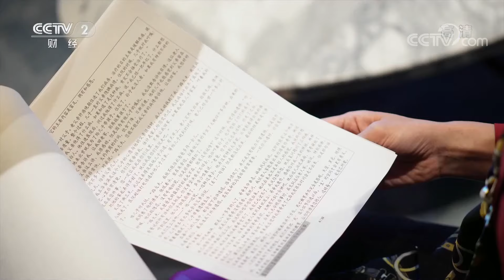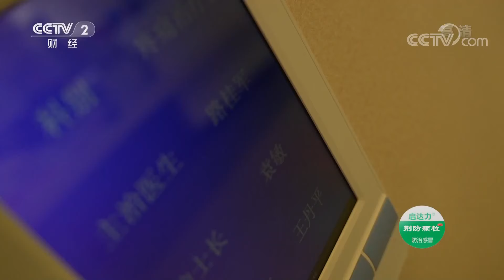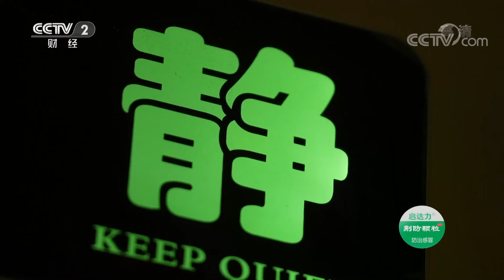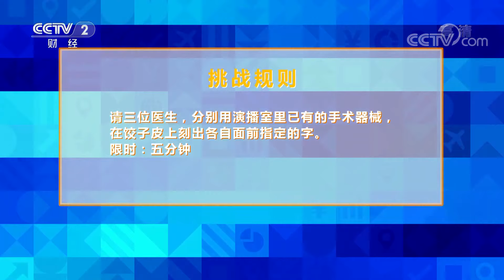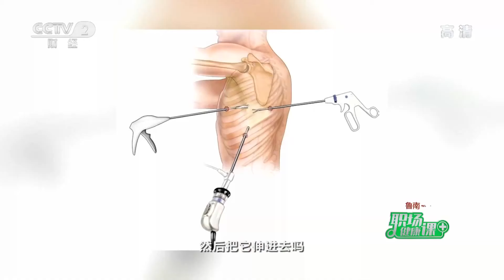我们究竟应该以什么样的方式和态度去直面生死？「职场健康课」20220109 | CCTV财经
本期节目主要内容：
中国传统文化儒家的生命哲学中，有三不朽的说法，认为立德、立功、立言，虽久不废，这体现出在古代时候，人们就已经开始了对永恒这个话题的思索和追求。的确，我们每个人生命的长度是有限的，到最终我们都要去面对死亡，那么我们究竟应该以什么样的方式和态度去直面生死？